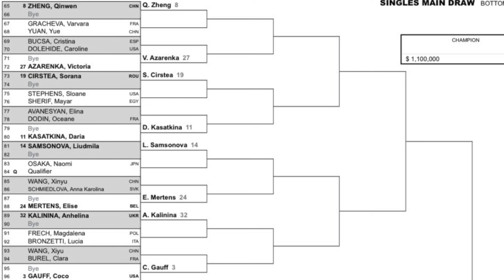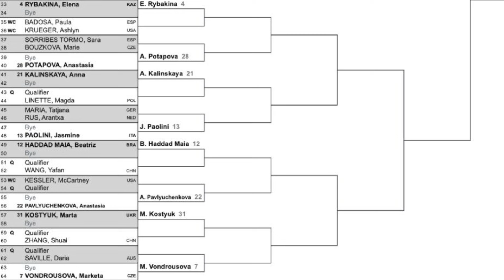2024 Indian Wells Women’s Tournament - Preview & Prediction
2024 Indian Wells Tournament - Preview & Prediction

Favorites: Iga Switaek, Aryna Sabalenka, Coco Gauff & Elena Rybakina

Sleepers: Ons Jabeur, Angelique Kerber, Caroline Wozniacki, Jelena Ostapenko, Qinwin Zheng, Victoria Azarenka, Jessica Pegula, Elina Svitolina & Caroline Garcia

Prediction: Elena Rybakina defeats Aryna Sabalenka to win 2024 Indian Wells Championship